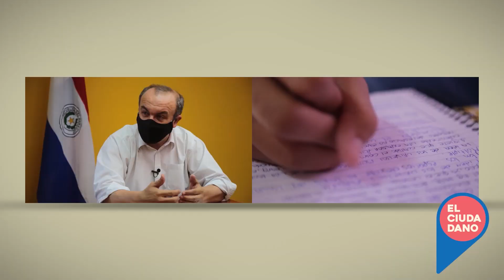El Ciudadano Vuelta presencial a clases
En esta edición de "El Ciudadano" Juan Cáceres Troche habla con el viceministro del MEC, Robert Cano, sobre la vuelta presencial a clases luego de haber enfrentado un año en la virtualidad. Además, la Directora de Migraciones, Ángeles Arriola nos comenta acerca de la situación de los compatriotas que salen vacacionar en tiempos de pandemia.